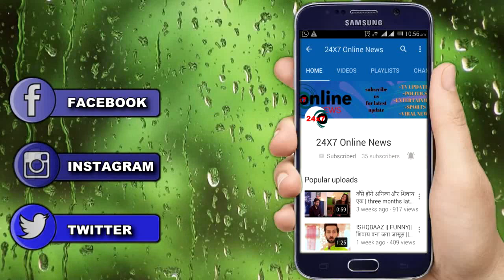NAAMKARAN : अवनी की नयी उड़ान || AVNI NEW PLAN